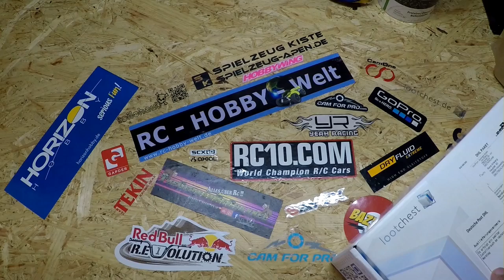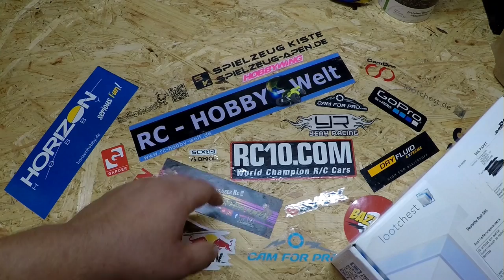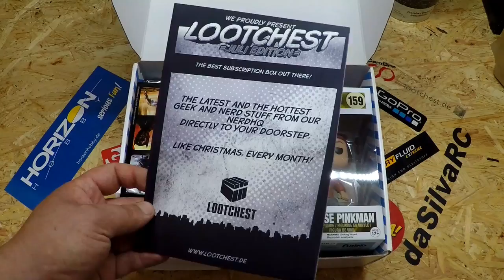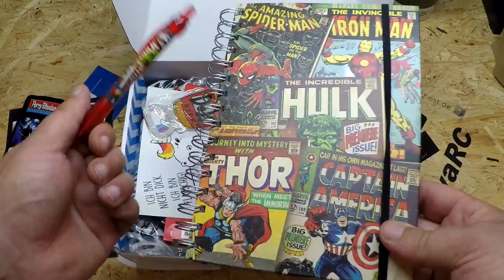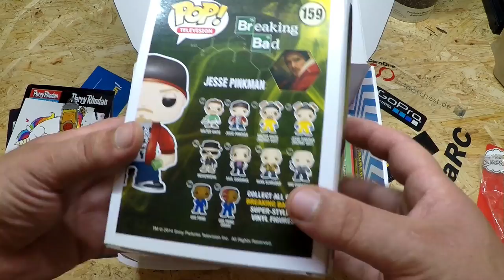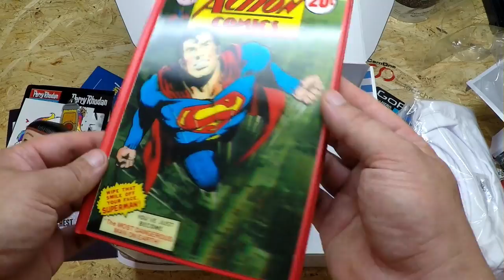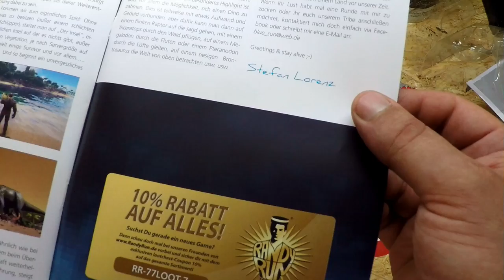Lootchest Plus Unboxing [Juli 2015]